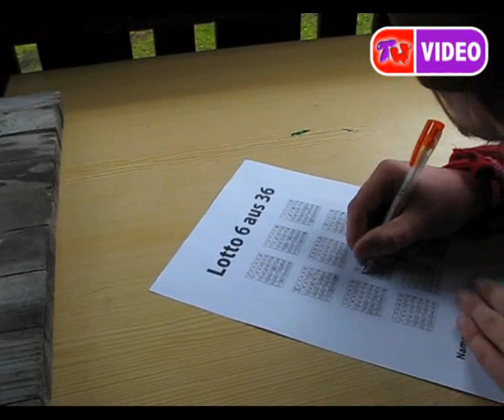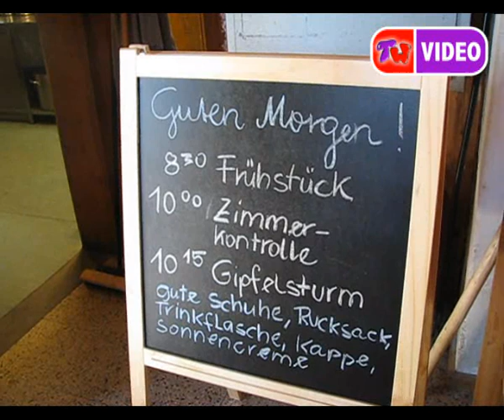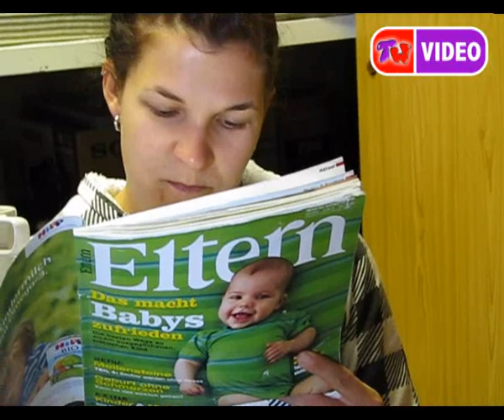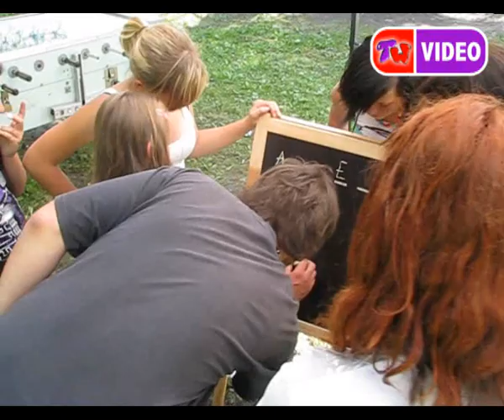Ferienlager 2011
Mit großer Spannung wurde der Ferienlagerfilm von 2011 erwartet. Jetzt ist er endlich fertig und wurde auch schon im TeenyCamp 2012 auf Großleinwand präsentiert. Viel Spaß!